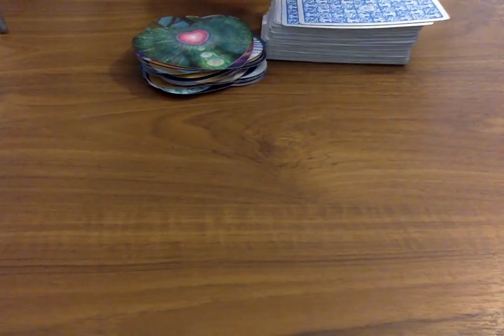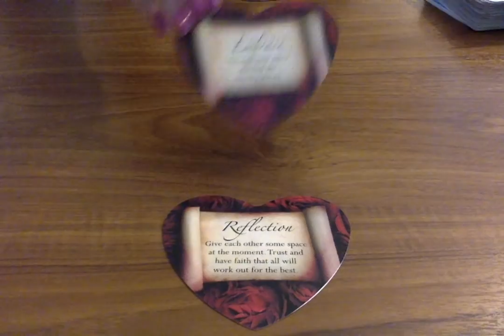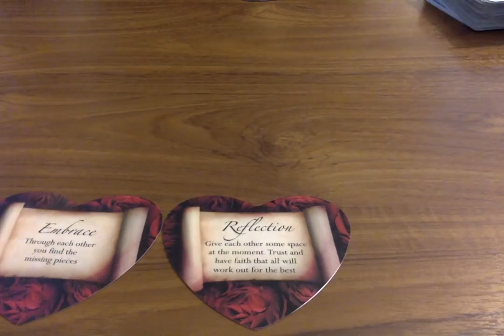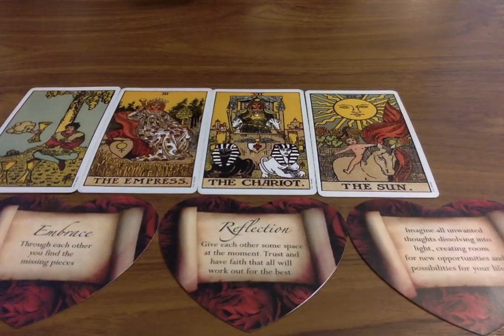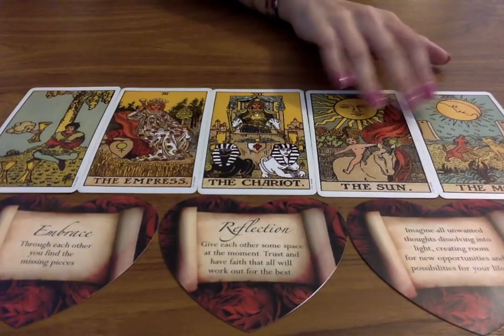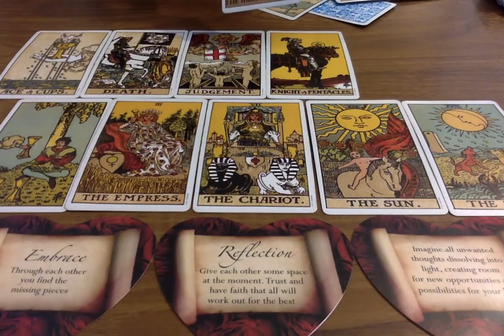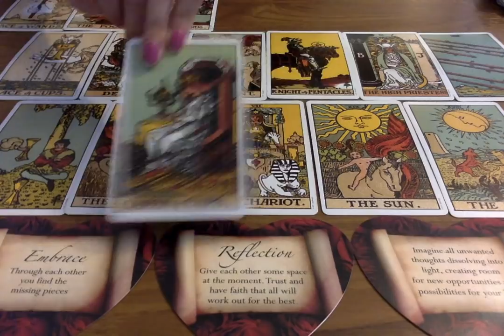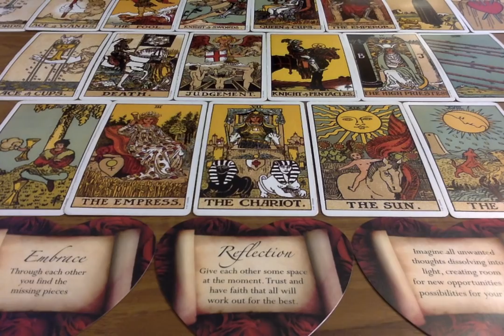ARIES TWIN FLAME *IT'S BEST TO DO THIS..* SEPTEMBER 2020 😱 🔥 Psychic Tarot Card Love Reading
Moonlight Guidance
Felixstowe
Suffolk
IP11 1BW
UK